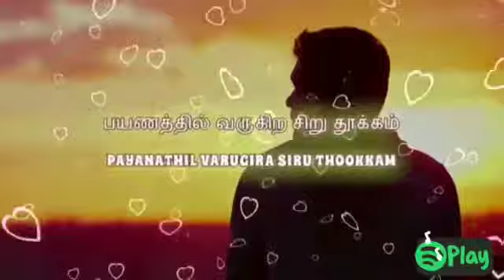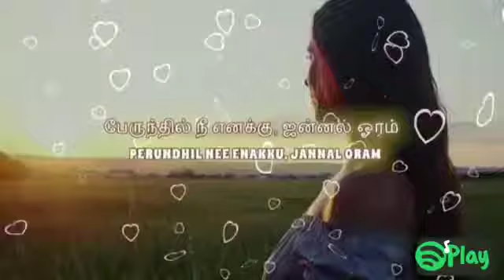Pori - Perunthil Nee Enaku | Jeeva | Pooja | Dhina | Madhu balakrishnan | Madhushree | Yugabarathi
Movie - Pori
Song - Perunthil nee enaku jannal oram
Singers - Madhubalakrishnan | Madhushree
Starring - Jeeva | Pooja
Director - Subramaniya Siva
Lyrics - Yugabharathi

This Video Is Uplaoded for Entertainment Only

Thanks to Saregama india for the video.